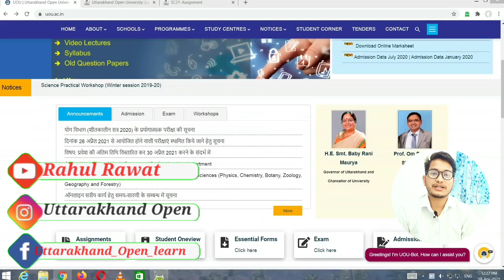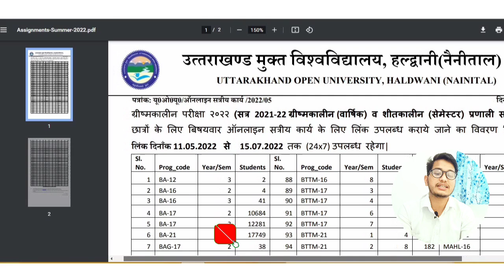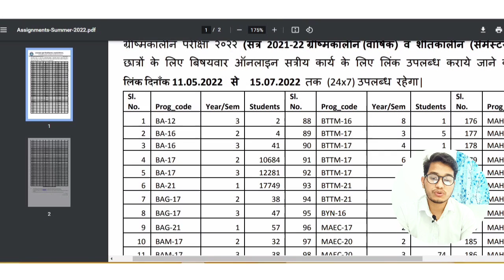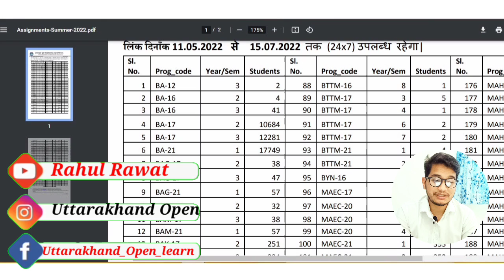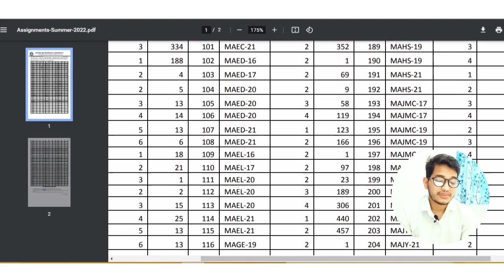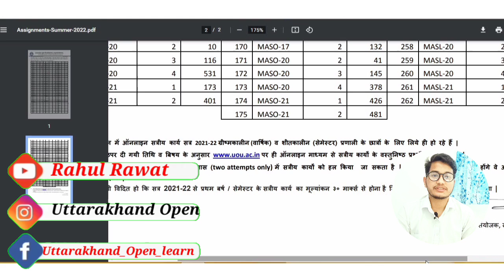UOU ONLINE ASSIGNMENT EXAM आज से प्रारंभ 2022 | ऑनलाइन असाइनमेंट किस किस के हो रहे हैं 👈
UOU Online Assignment 2022 | UOU Online Assignment examination DATE OR TIMING 2022  |UOU ASSIGNMENT

ग्रीष्मकालीन परीक्षा 2022 (सत्र 2021-22 ग्रीष्मकालीन (वार्षिक) व शीतकालीन (सेमेस्टर) प्रणाली सत्रीय कार्य/ Assignments

UOU Online Assignment Date 2022 | UOU Online Assignment examination 2022 Date | UOU EXAM 2022

If you have queries and suggestion related to this video & topic feel free you can comment in the given below comment box.
Telegram I'd -  Uttarakhand Open